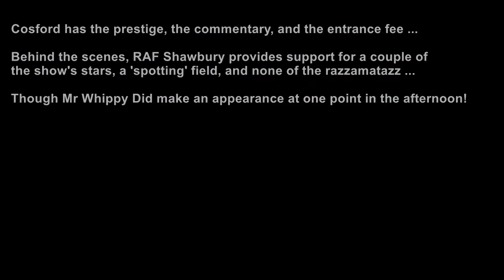RAF Shawbury on Cosford show day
The Red Arrows, a Dassault Rafale, and one of Shawbury's own Junos, Flex their muscles at RAF Shawbury on Cosford air sho day.